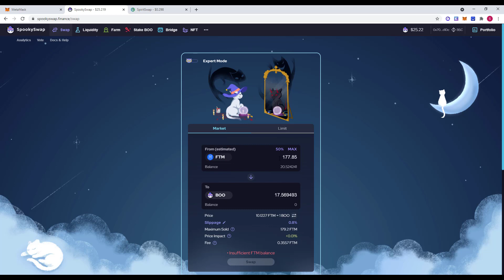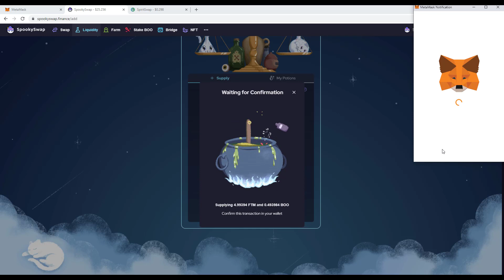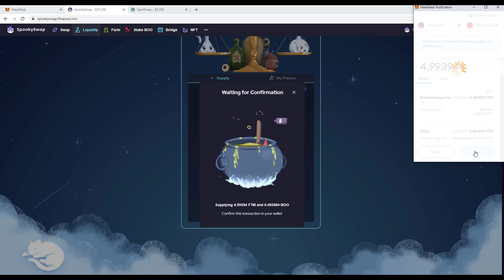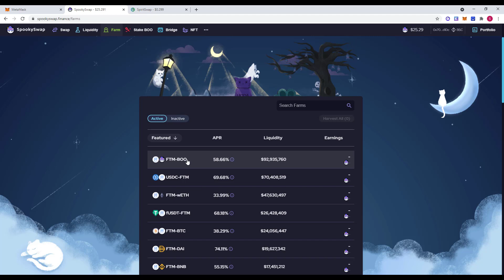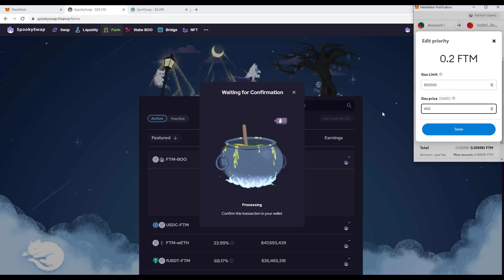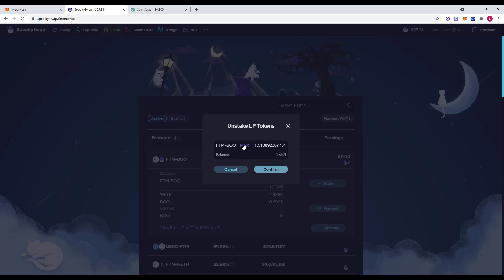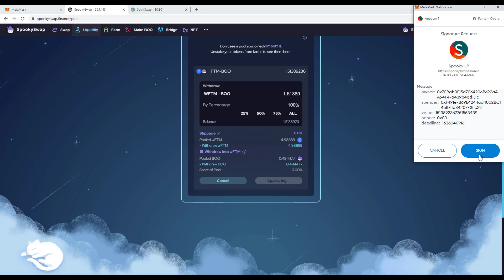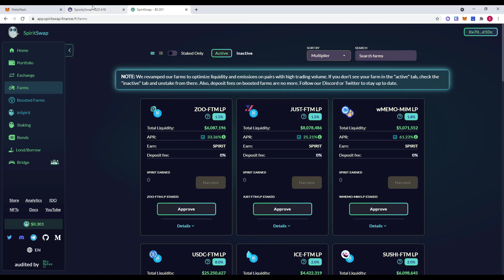Jak zarabiać dodając płynność i farmiąc tokeny CZĘŚĆ 1. Przykład na sieci FANTOM. Uwaga na IL !!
Pokażę Ci jak dodać płynność na giełdzie dex i wrzucić token pary płynności (LP) na farmę, żeby zarabiać od kilkudziesięciu do kilkuset procent w skali roku.

Pamiętaj o zjawisku Impermament Loss (nietrwałej straty). Załączam link do opisu definicji. Przy dużym APY zjawisko 'IL' może zostać zniwelowane przez duże nagrody z farmingu.